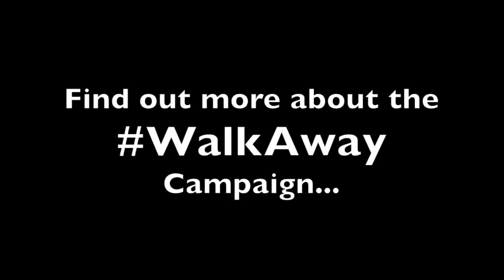"Please forgive me Trump Supporters"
[This video hit me in the heart]
"I hope this campaign can be about people having the freedom to vote for who they want, talk to who they want, and to be safe to have their own opinions. I hope Trump supporters in particular will see this so I can begin to give my apologies for any part I may have played in your mistreatment." Shannon.